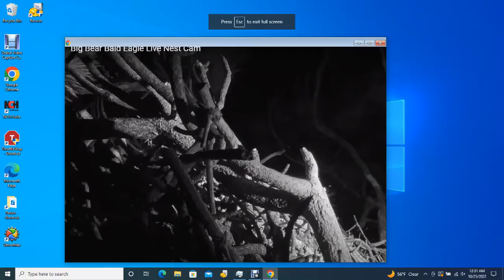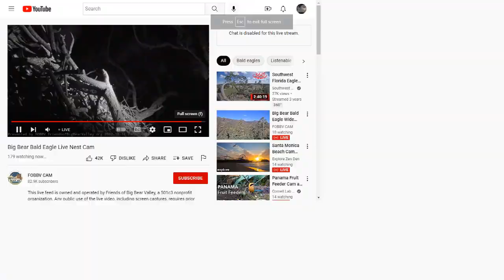Big Bear Bald Eagles 10/24/2022 15:07